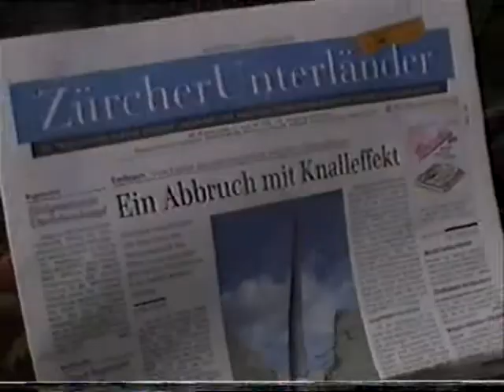Chimney Clean Sweep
Some monuments only get their deserved status when they cease to exist. The dead outlive the living and challenge eternity.
marktgasse 15
8180 bülach
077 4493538